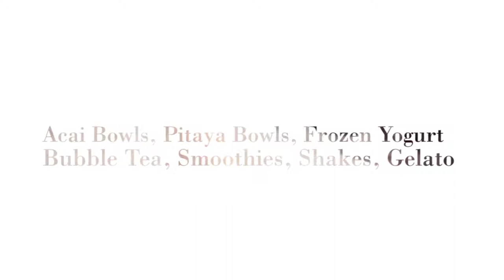Best Bubble Tea near Tenafly, NJ 07670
Looking for the best Acai Bowls, Pitaya Bowls, Frozen Yogurt, Bubble Tea, Smoothies & Shakes in the Bergen County area? Visit Creations Frozen Yogurt in Lodi New Jersey located just minutes from all Paramus shopping malls and the Tenafly area. We offer Free Wi-Fi, customer loyalty programs and indoor and outdoor seating. Visit us at 170 Main Street in Lodi New Jersey - (just seconds from Route 46 East or West) or visit us Cups, cones and waffle cones.

FROZEN YOGURT
ACAI BOWLS
PITAYA BOWELS
WAFFLE CONES
GELATO
SMOOTHIES
SHAKES
BUBBLE TEA
PROTEIN SHAKES
FRESH FRUIT
HOT FUDGE
WEEKLY SPECIALS
LOYALTY CARDS
GIFT CARDS
CONTESTS
FREE WIFI